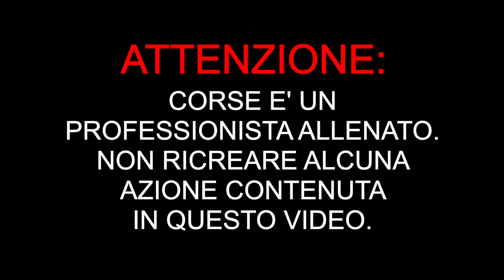APERITIVO NELLE FOGNE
Cosa fare dopo aver tatuato un amico ad occhi chiusi e con totale incompetenza? E perchè proprio un aperitivo nelle fogne, con relativa intossicazione da monossido di carbonio?
Se anche voi state sorseggiando un gustoso analcolico a base di fragole, beh, servitevi della cannuccia per schiacciare il tasto impostazione  👉 qualità del video 👉 1080p.
Non ringraziateci, piuttosto controllate lo stato di salute delle vostre fognature. Con prudenza.